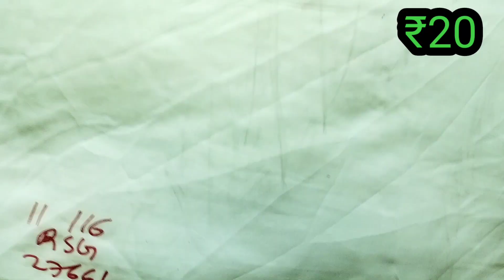1mtr బిట్స్ ఫ్రాక్స్ డిసైనర్ వెయిర్ ₹20ph#7093737716